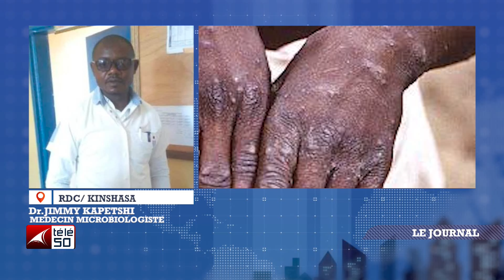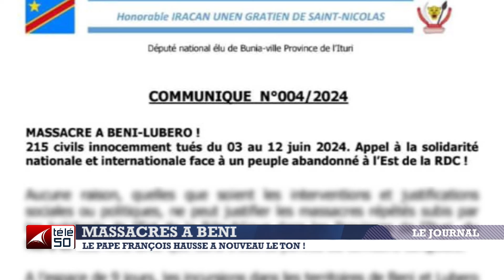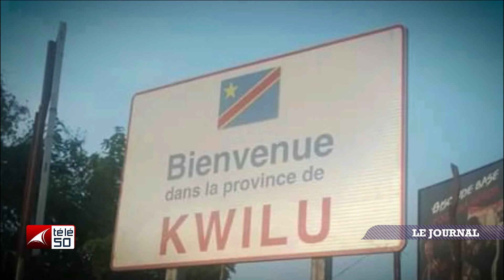JOURNAL TELEVISE DE 13H DU LUNDI 17 JUIN 2024